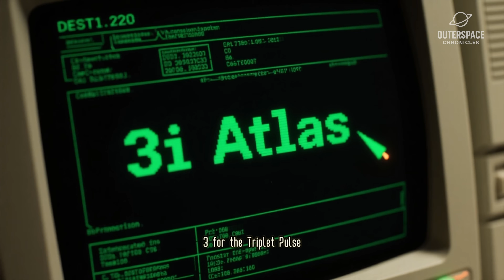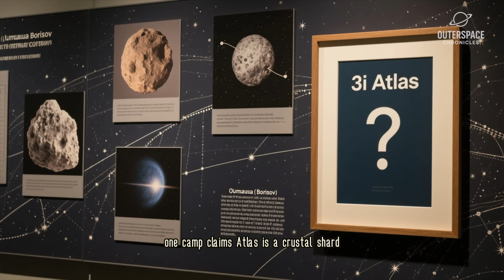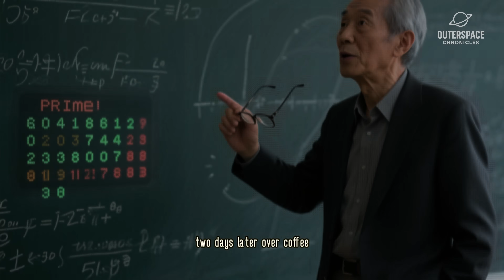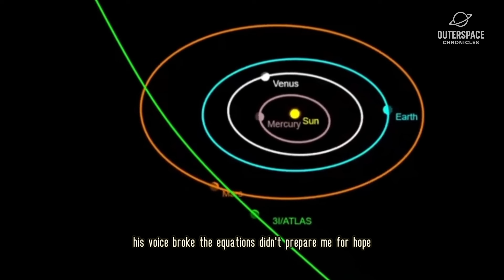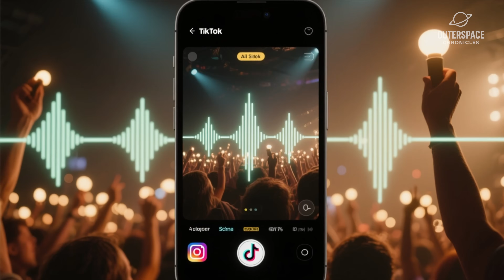Michio Kaku EXPOSES 3I/ATLAS Comet's REAL Identity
A new object, detected by **3i atlas**, is challenging our understanding of potential **extraterrestrial life**. This **discovery** in **space science** raises new questions in **astronomy** and the search for **cosmic signals** in **space exploration**, as **science** attempts to understand the findings.